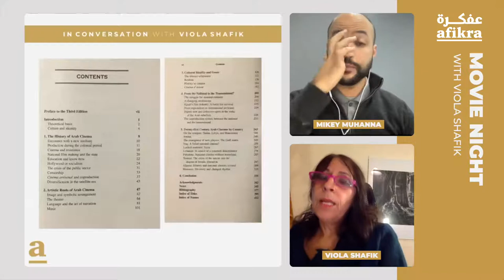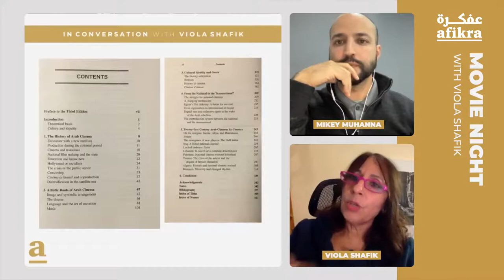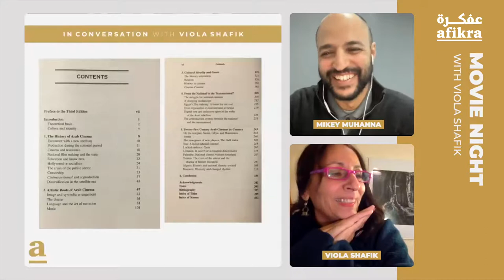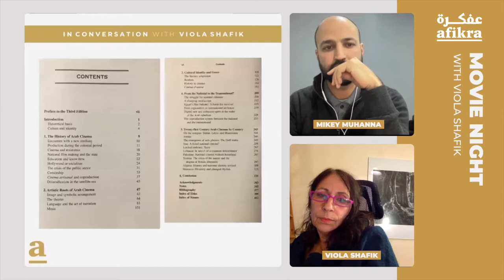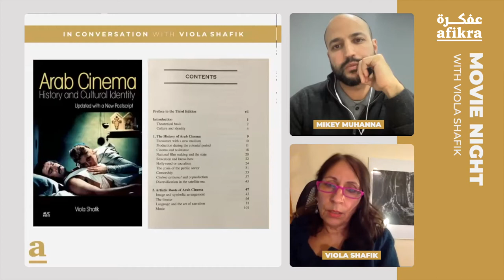Egyptian Cinema: Theorizing, Curating & Making Films | Viola Shafik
In this episode of the Kawalis podcast, esteemed film theorist and filmmaker Viola Shafik delves into the intricacies of Arab cinema, discussing its unique characteristics, historical milestones, and the role of film in navigating themes of displacement and colonialism. Through a rich conversation, Shafik shares insights from her illustrious career, offering perspectives on film archives, the pioneering era of Arab film from 1896 to the 1930s, and the impact of Studio Misr on Egyptian cinema.

0:00 Introduction: An Overview of Viola Shafik's Contributions to Filmmaking and Film Theory
01:33 Displacement: Shafik Reflects on the Theme of Displacement in Arab Cinema
04:53 Cinema's Specialness: What Distinguishes Cinema from Other Art Forms According to Shafik
07:43 Film Archives: The Importance of Preserving Film Archives in Understanding Cinema's History
10:58 Early Arab Films: An Exploration of Arab Cinema Between 1896 and the 1930s
14:46 Studio Misr: The Role of Egypt's Studio Misr in Shaping Modern Arab Cinema
22:43 Colonialism and Film: How Colonialism Has Influenced Arab Cinema
26:56 Arab Cinema’s Identity: Shafik Discusses Her Book on Arab Cinema's History and Cultural Identity
28:46 Inspirations: Influential Figures and Movements in Arab Cinema According to Shafik
31:11 Most Watched Films: Shafik Shares the Films That Have Impacted Her the Most
34:42 Appreciating Films: How to Develop a Deeper Appreciation for Films
36:50 Documentary as a Medium: The Significance of Documentary Filmmaking in Arab Cinema
40:06 "Arij: Scent of Revolution": Shafik Talks About One of Her Documentary Projects
42:19 Quick Q&A: Rapid-Fire Questions Shedding More Light on Shafik's Viewpoints
47:00 Audience Q&A on Censorship: Discussing the Impact of Censorship on Arab Cinema
50:08 Gulf Filmmakers: The Rising Influence of Filmmakers from the Gulf Region
52:44 Next 10 Years: Predictions for the Future of Arab Cinema

Viola Shafik is a renowned film theorist, filmmaker, and a pivotal figure in the study of Arab cinema. With a career spanning several decades, Shafik has deeply influenced the discourse around Arab film through her scholarly work, including her seminal book "Arab Cinema: History and Cultural Identity." As a filmmaker, she has directed notable documentaries that explore themes of identity, politics, and history, contributing to a richer understanding of the Arab world's cinematic landscape.